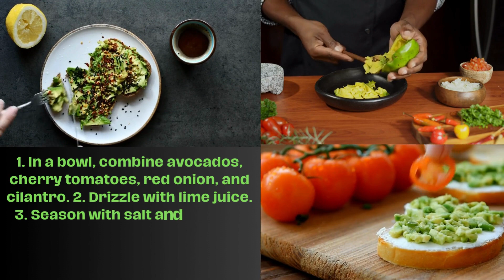Glowhealthguide Avocado Salad l Quick and Easy Recipe l Health is Wealth ; healthiswealth-now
Avocado Salad l Quick and Easy Recipe l Health is Wealth ; healthiswealth-now

healthiswealth-now
weightloss recipe